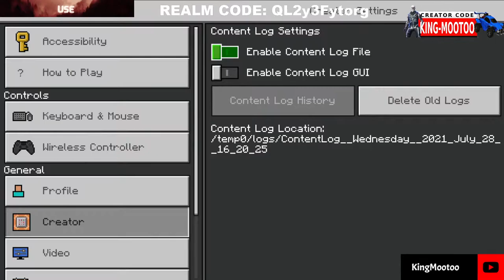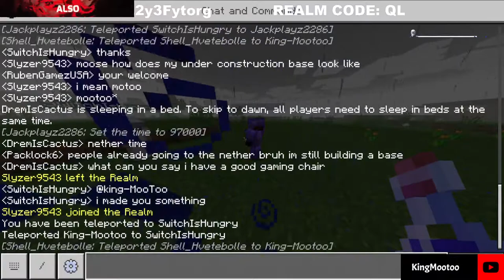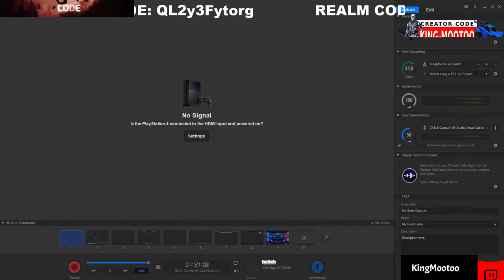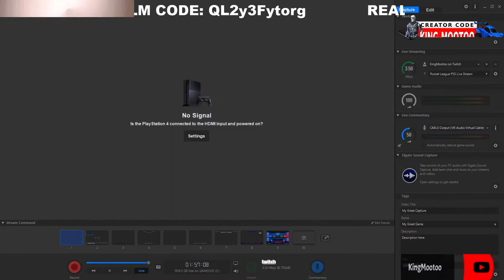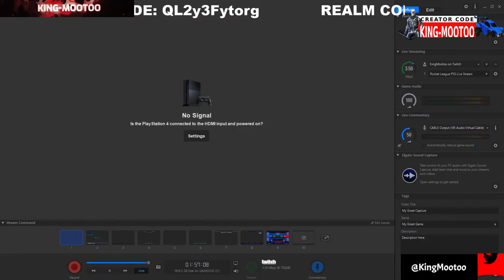🔴MINECRAFT SMP BEDROCK REALM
PLAYING MINECRAFT BEDROCK REALM WITH VIEWERS AND SUB COME AND JOIN

USE MY CODE IN FORTNITE AND ROCKET LEAGUE!